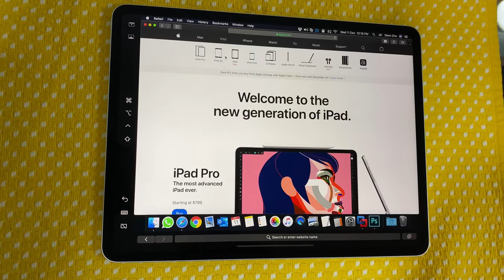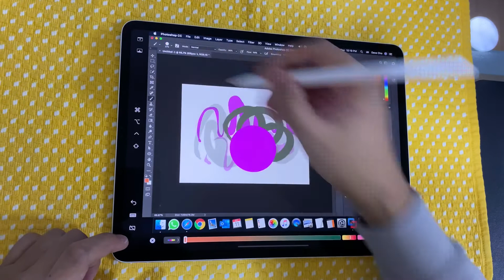iPad Pro + Apple Pencil + Sidecar